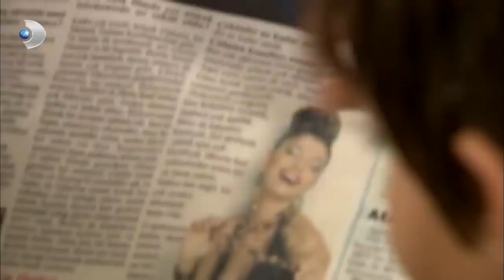بهلول غاضب جدا - العشق الممنوع -الحلقة 4